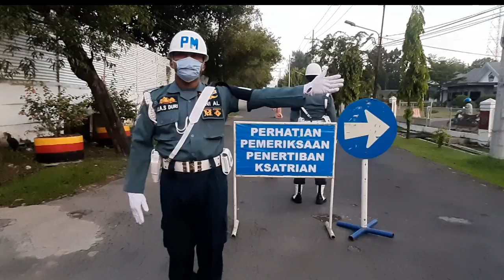Amankan Diri Pribadi Baru Orang Lain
TNIMelawanCovid-19
INDONESIALAWANCOVID 19
SAYANGIDIRIDANKELUARGADARICOVID-19
BersatuAtasiCovid-19
Bravo TNI
NKRI Harga Mati